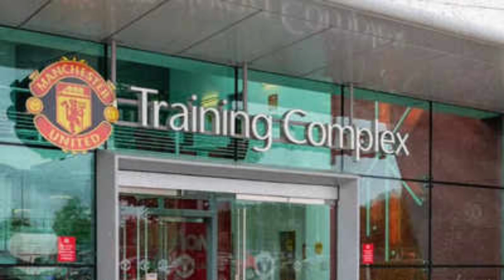DE LIGT COMPLETES MEDICALS✅️: MANCHESTER UNITED'S BIGGEST SIGNING!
Breaking News: Matthijs de Ligt has just completed his medicals, officially becoming Manchester United's latest signing from Bayern Munich! This blockbuster transfer is set to shake up the Premier League and boost United’s defense. Will De Ligt be the key to United’s success this season?